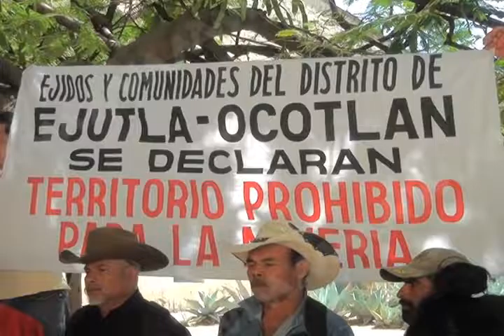Ciudadanos de San José del Progreso rechazan la instalación de empresas mineras.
Asimismo denunciaron que la empresa minera en su afán de ampliar el proyecto minero, ha invadido sus terrenos y comunidades realizando trabajos de exploración con barrenaciones y explosiones en los límites, si permiso de SEMARNAT, causando ruidos intensos y polvo excesivo, sobre todo en la noche.